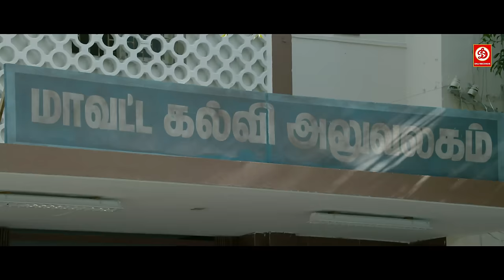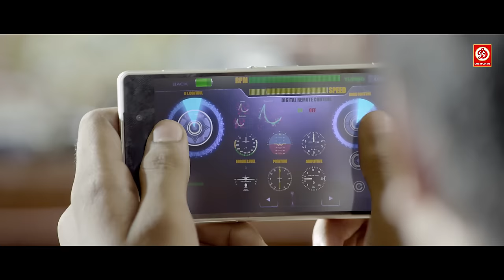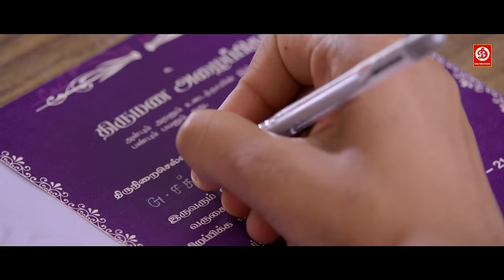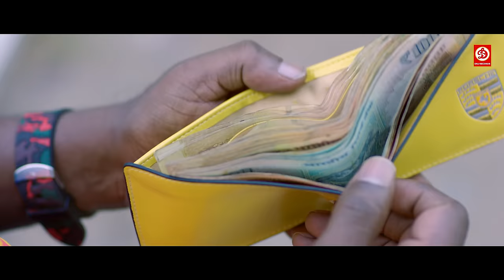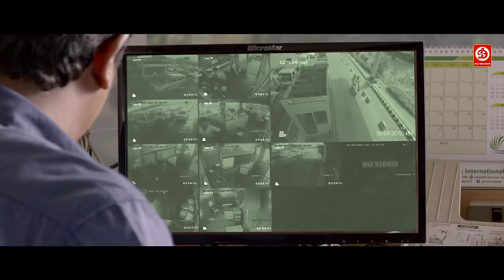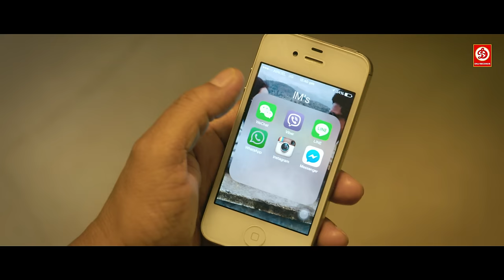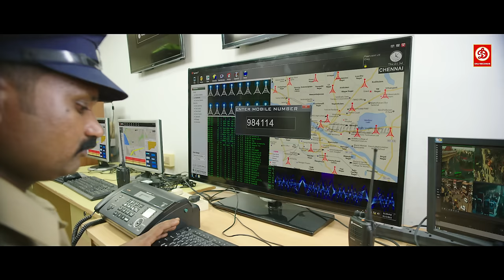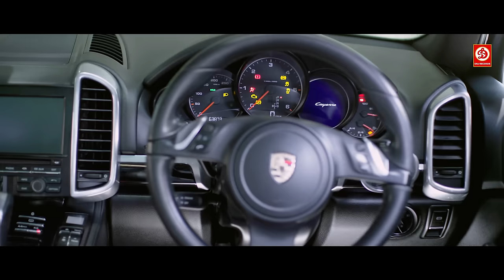Srushti Dange Ki New Release Hindi Dubbed Romantic Full Movie | Achamindri Love Story Film